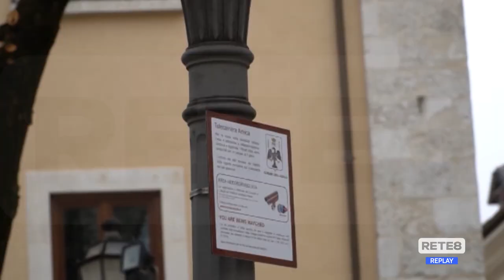L’Aquila - Movida violenta, cresce la mobilitazione